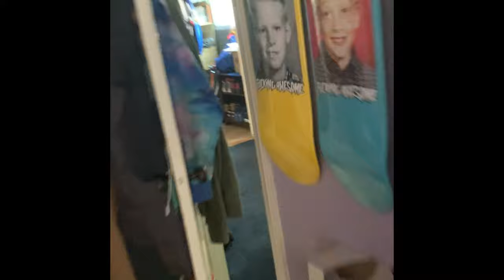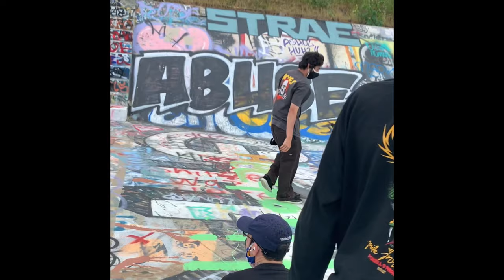Vincent and the gang does San Pedro for the day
Join me Marcus Diaz Cole Perera George Cortez on a Foonomenal Adventure to San Pedro for the day where we almost die on numerous occasions due to a lack of skateboarding skills😂🙏